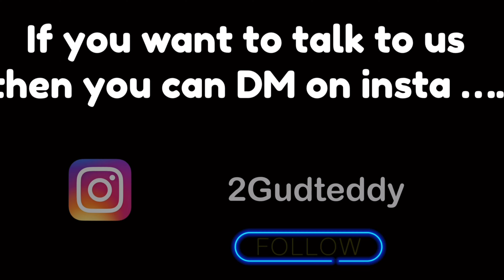Teddy Bear prank on cute girls | Funny Reaction | prank in Visakhapatnam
Teddy Bear prank on cute girls | Funny Reaction | prank in Visakhapatnam | 2gudteddy |

And share with friend 🙏🙏

DM on insta for any information .

your query --